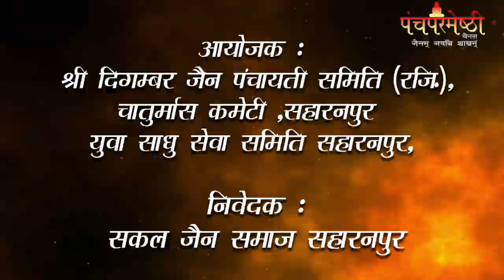13-07-23आहारचर्या || मुनि श्री अनुपम सागर जी - समत्व सागर जी मुनिराज || सहारनपुर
13-07-23आहारचर्या || मुनि श्री अनुपम सागर जी - समत्व सागर जी मुनिराज || सहारनपुर